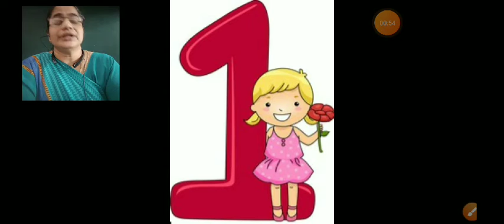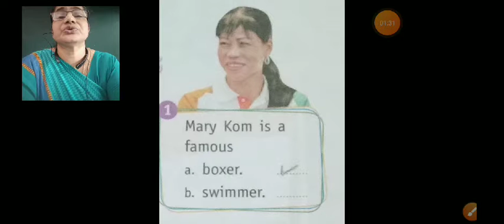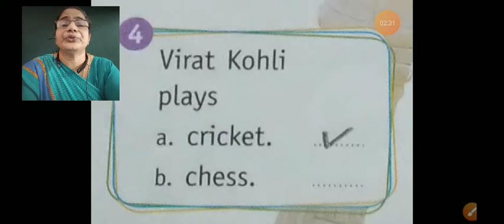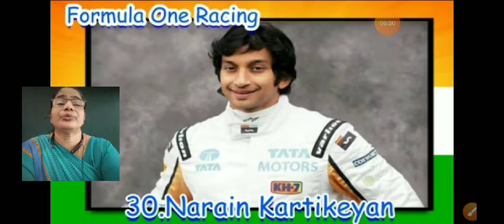SJS - NGH Class 1 G.K - 19